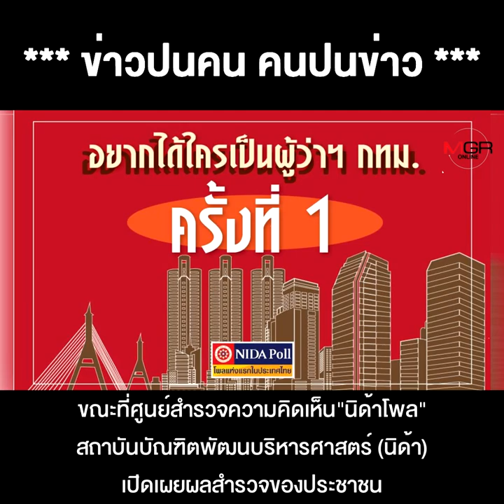"บิ๊กแป๊ะ-จักรทิพย์” วันนี้มีแต่ "พรรคพวก" ชิงผู้ว่าฯกทม.ขอสู้อิสระ พร้อมจุดขาย "4เสา"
"บิ๊กแป๊ะ-จักรทิพย์” วันนี้มีแต่ "พรรคพวก" ชิงผู้ว่าฯกทม.ขอสู้อิสระ พร้อมจุดขาย "4เสา" โพลคนกรุงอุ่นเครื่อง ยกสองยังบี้ "ชัชชาติ"